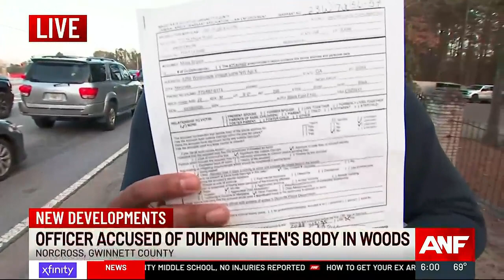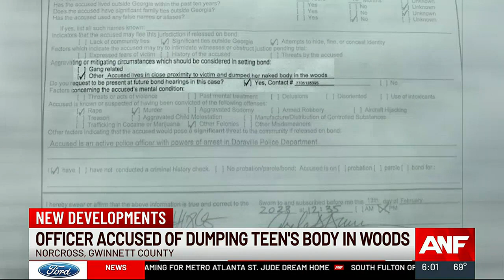Georgia officer dumped missing teen’s naked body in woods, warrant application says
According to the warrant application, Bryant is suspected of rape and murder then dumping Morales’ naked body in the woods.